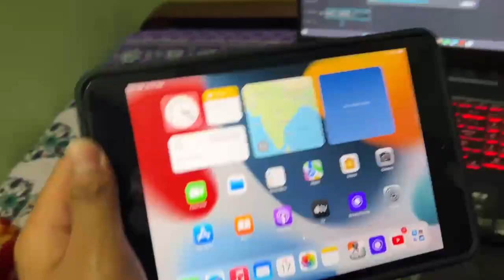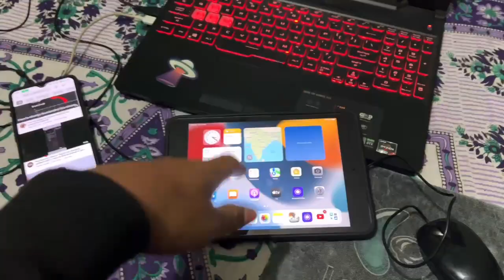Lo iPad mini 5 (2023)best or not